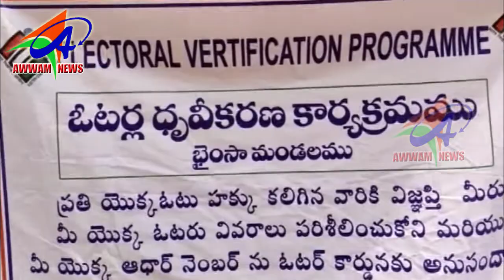AWWAM NEWS BHAINSA 11 10 2019